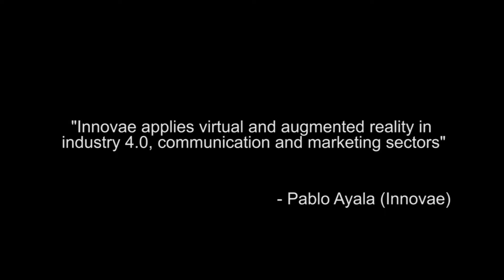Interview to Innovae @ Bind 4.0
Pablo Ayala is a computer engineer specialised in artificial intelligence. He is also the CEO and founder of Innovae, startup that applies virtual and augmented reality in sectors such as Marketing, industry 4.0 and Sales Empowerment tools to improve the performance of sales force.